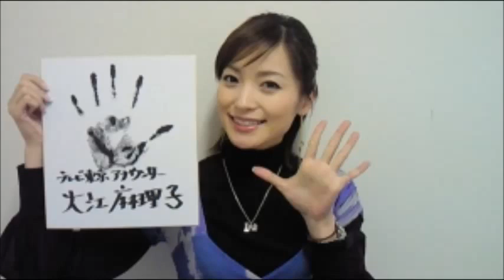【女子アナ】大江麻理子（おおえ まりこ）【画像コレクション】Ooe Mariko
お宝アイドル動画

愛称：まりりん、オエマリ、オオマリ、大江どん など

出身地：日本 福岡県豊前市

生年月日：1978年10月21日

血液型：AB型

最終学歴：フェリス女学院大学文学部

勤務局：テレビ東京

女子アナ
美人アナ
女子アナウンサー
美人アナウンサー
画像
NG
ハプニング
放送事故
動画
美脚
お宝
美人
アナウンサー
大江麻理子
おおえ まりこ